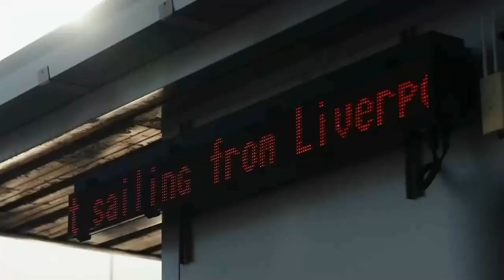2024 BMW M 1000 XR Vs Ducati Multistrada V4 Pikes